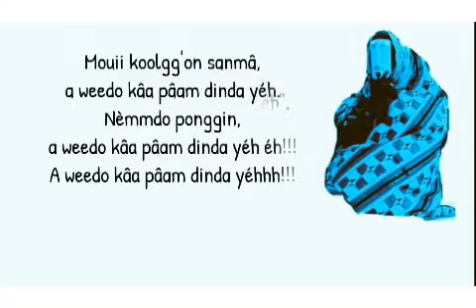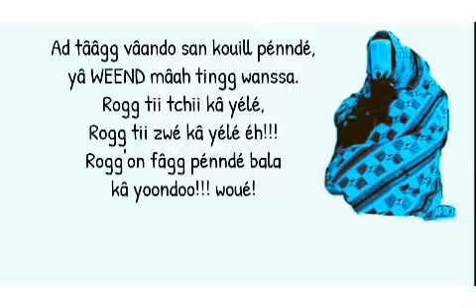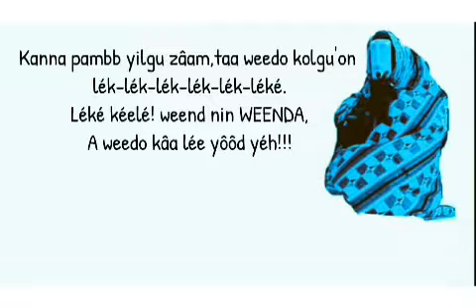FLOBY_''weedo'' LYRIC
Suivez / Follow FLOBY